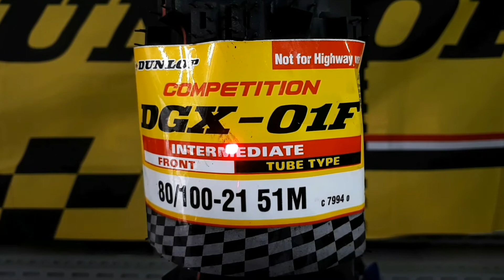Ban Buat Kejar-kejaran di Medan Off Road, Review Dunlop DGX 01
Berikut profil Ban Dunlop DGX 01
Silahkan mencoba ban ini :